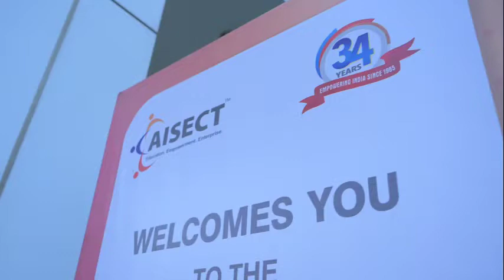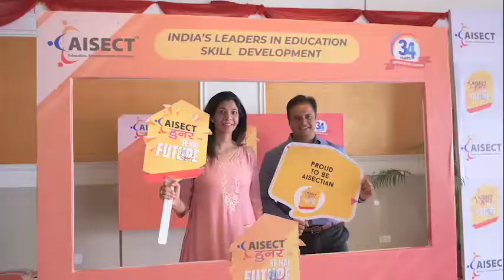AISECT Annual National Conference and Award Ceremony 2019-20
AISECT Annual National Conference and Award Ceremony conducted successfully on 23 April 2019 at Amer Greens Bhopal. Shri Sunil K. Marwah, CEO, Food Industry Capacity & Skill Initiative (FICSI) was the Chief Guest of the event. Shri P R Tiwari, Director, Madhya Pradesh State Open School and Shri Saurabh Johari, Consultant, Asian Development Bank were present as the special guest at the event.